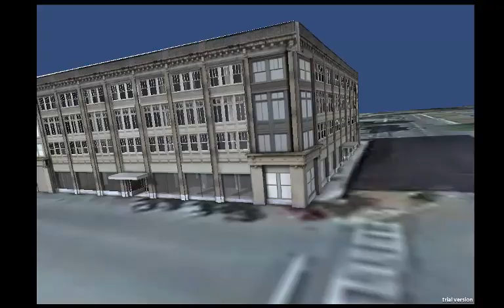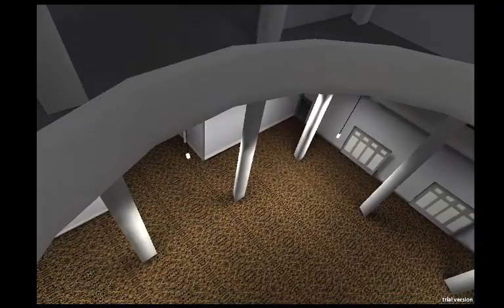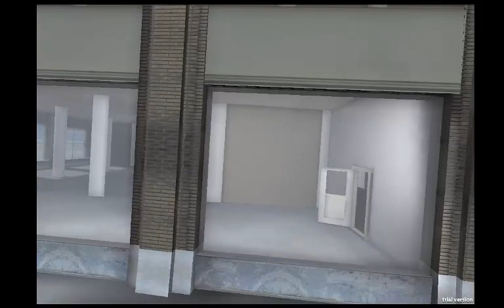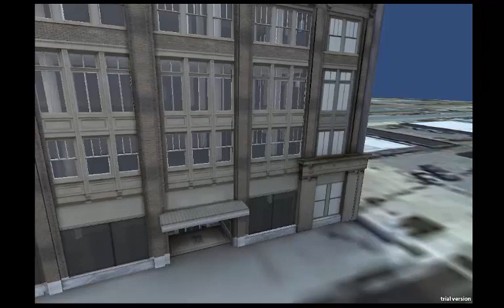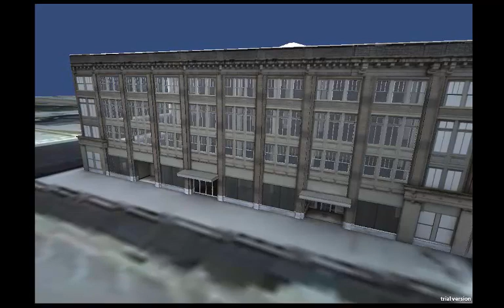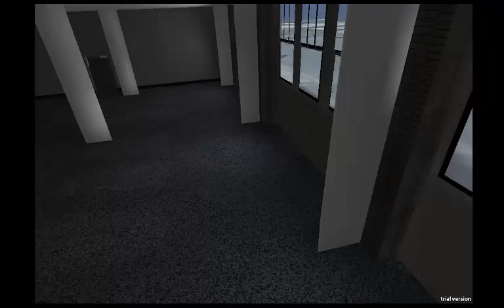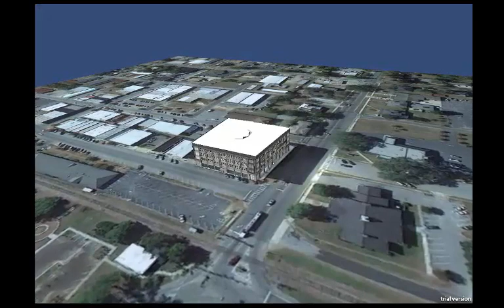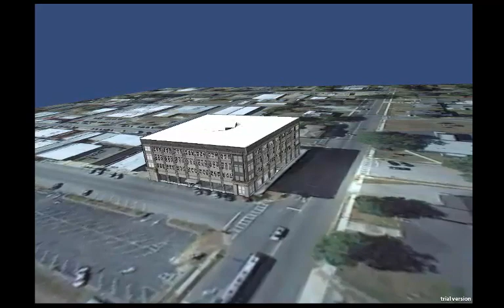Hand Building - Pelham, Georgia